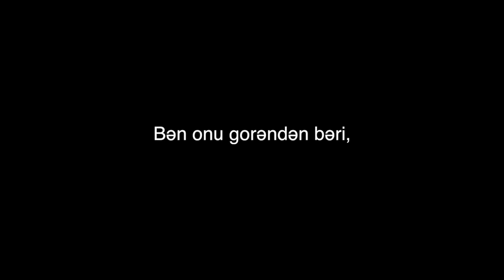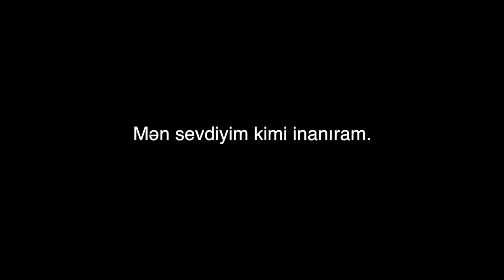Vurulmuşam bir yara - Sözleri [Lyrics]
Vurlumuşam bir yara - Sözleri [Cinare Melikzade]